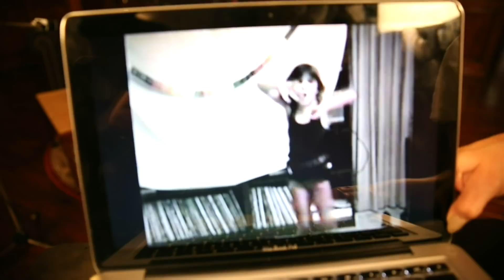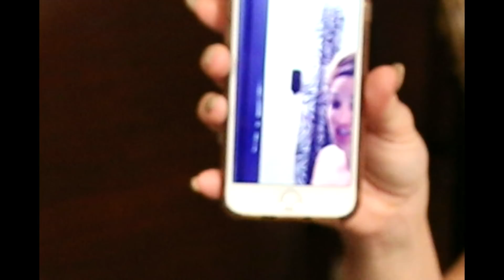Scottcast Ep. 1 - Shoshana Bean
A new series where I kind of interview people and make them perform a song.  Shoshana Bean is a singer / songwriter and frequent Postmodern Jukebox collaborator ("I Want It That Way," "Sorry," others), known for her roles on Broadway, television, and more.  Her new album, "Spectrum" is coming soon!